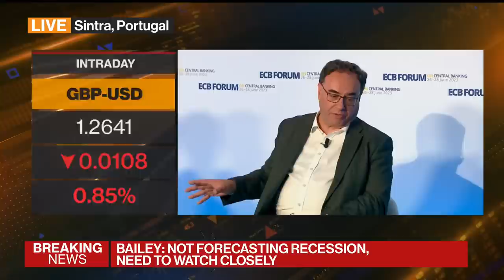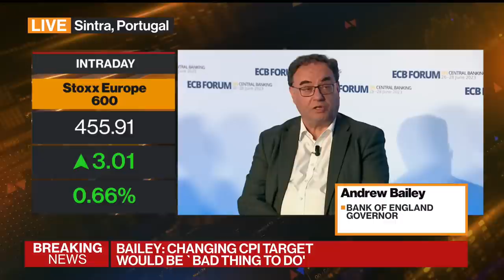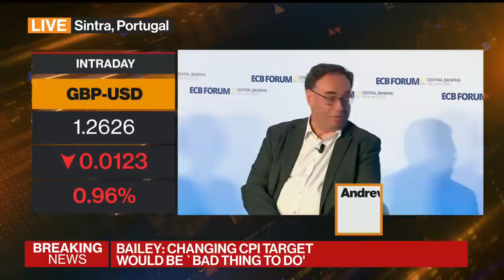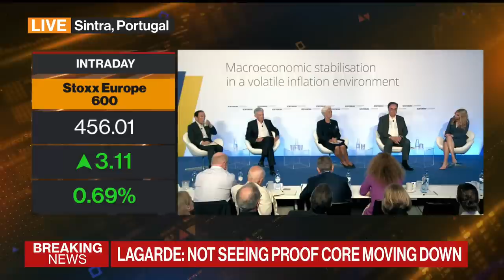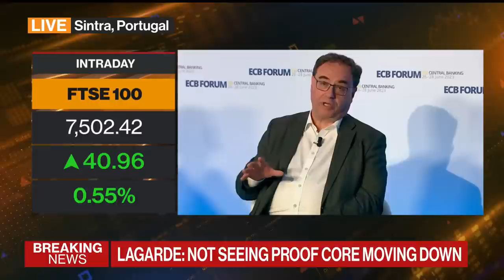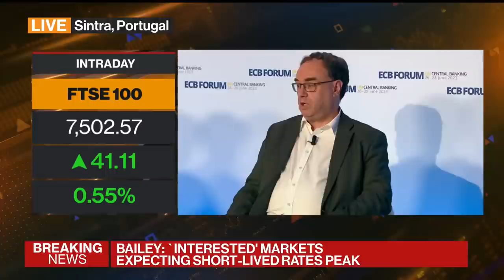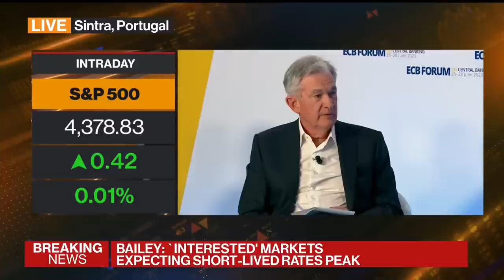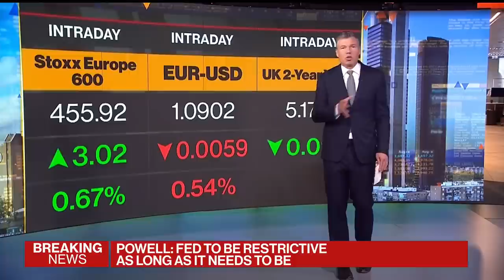Powell, Lagarde, Bailey, Ueda speak at ECB Forum on Policy and Economics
Fed Chair Jerome Powell, ECB President Christine Lagarde, Bank of Japan Gov. Kazuo Ueda and Bank of England Gov. Andrew Bailey speak on policy and economics at the ECB Forum on Central Banking in Sintra, Portugal.